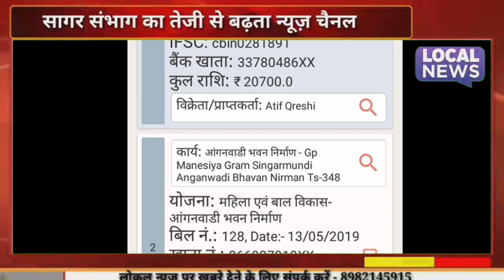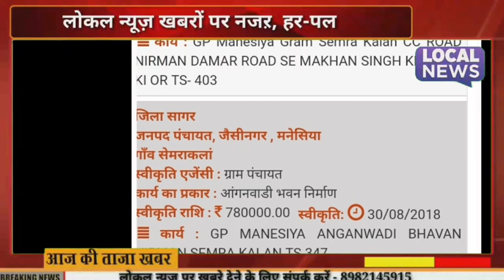भ्रस्टाचार में डूबी जैसीनगर जनपद की मनेशिया पंचायत सरपंच, सचिव लिख रहे भ्रस्टाचार की नई इबारत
रिर्पोटर - गुलाब कोरी जैसीनगर